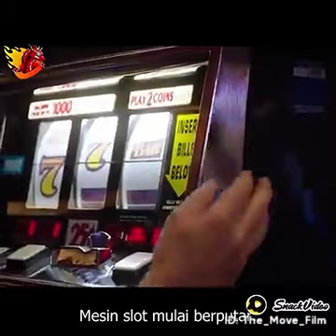Cuplikan film HOKI